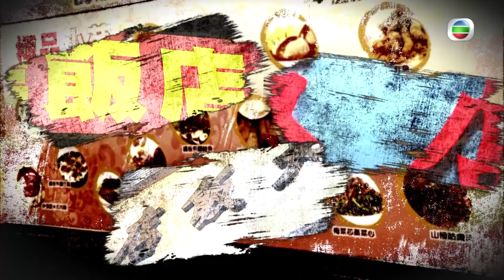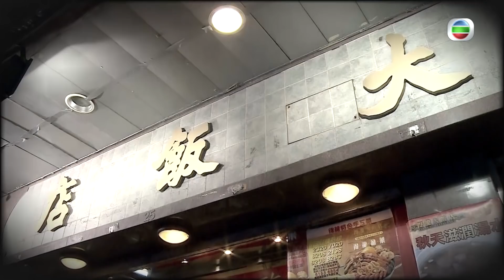東張西望 | 金錢雞秘製大公開 | 鴨腳包 | 粵式飯店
【東張西望】 金錢雞秘製大公開
有老牌粵式飯店即將結業轉型，古老嘅粵菜「金錢雞」同「鴨腳包」等懷舊燒味美食愈來愈少見。今次【東張西望】 帶大家入飯店嘅廚房，直擊大廚如何煮古式粵菜「金錢雞」同埋「鴨腳包」，小編又開始肚餓了。